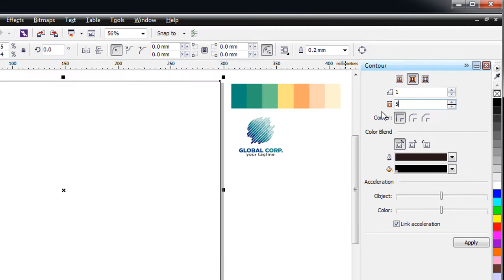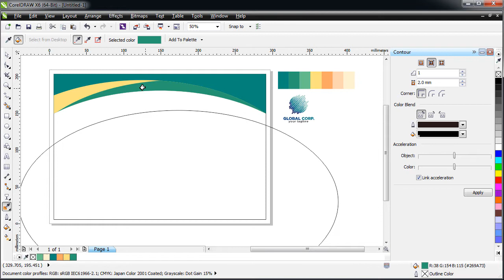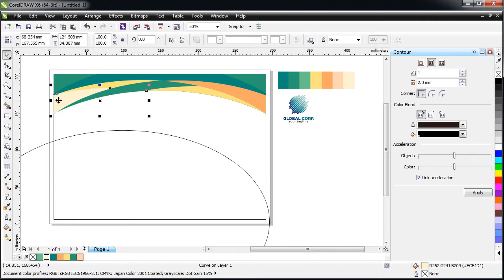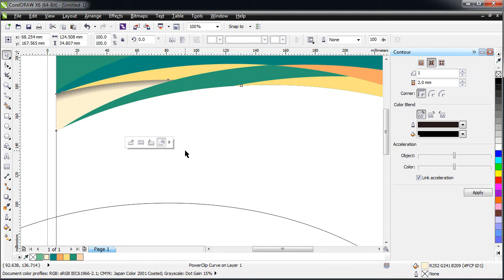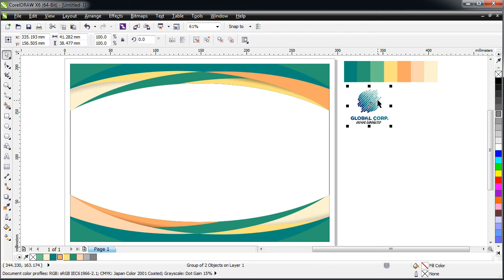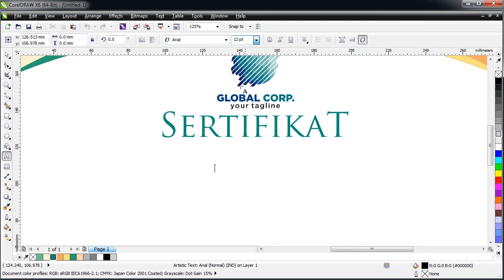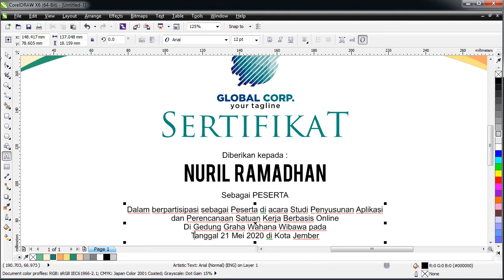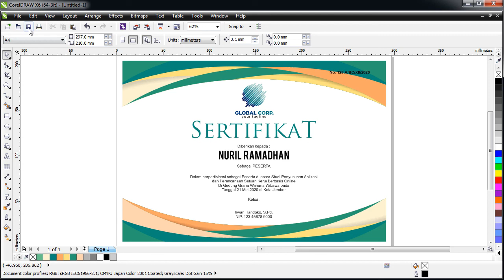Tutorial Desain sertifikat Green Color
Desain sertifikat dengan coreldraw dengan tema warna flat dominan hijau, sukup simpel caranya. Silahkan tonton videonya sampai selesai.